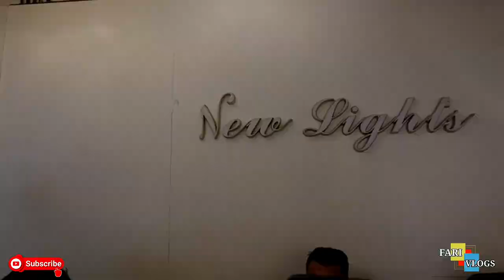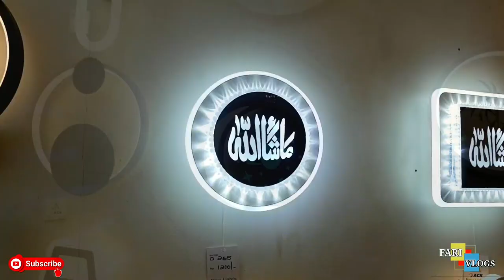A Best Led Lights Showroom -Tirur💡💖ജില്ലയിലെ തന്നെ ഒരു മികച്ച ഫാൻസീ ലൈറ്റ് ഷോറൂം💯💯tirur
തീരൂർ ഗൾഫ് മാർക്കറ്റിൽ പ്രവർത്തിച്ച് വരുന്ന ന്യൂ ലൈറ്റ്സ് എന്ന എൽ ഈ ഡീ ലൈറ്റ് ഷോറൂം പരിജയപ്പെടുത്തിക്കൊണ്ടുള്ള വീഡിയൊ.. ഒരുപാട് കളക്ഷൻസ് ഉള്ള ഇവിടെ അതൊക്കെ ഭംഗിയായി ഡിസ്പ്ലേ ചെയ്തിട്ടുണ്ട്.. ഒരു ഹോൾസെയിൽ സ്ഥാപനം കൂടി ആയത്കൊണ്ട് തന്നെ, ഈ വീഡിയോ റീടെയിൽ ഇലക്ട്രിക്,എൽ ഈ ഡി ഷോപ്പ് നടത്തുന്നവർക്കും ഉപകാരപ്പെടും...

(Video of the New Lights LED Light Showroom operating in the Tirur Gulf Market .. It has been beautifully displayed here with a lot of collections .. As it is also a wholesale company, this video will also be useful for those who run retail electric and LED shops..)

New Lights
wholsale & Retaile
Gulf bazar
Tirur
Musthafa 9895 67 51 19
Mufeedh   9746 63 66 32

Camara : samsung m31 & fujifilm xa5